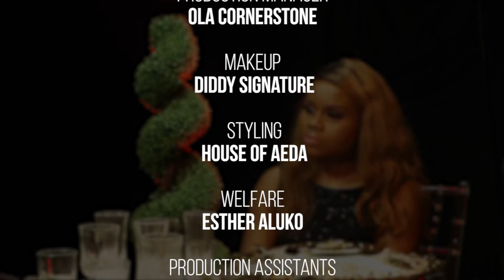DinnerWithStars Become a Fashion Stylist Like Jane Michael Enakem.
Fashion Stylist Entrepreneur Jane Michael was a guest on your favourite Tv Show DinnerWithStars and she discussed extensively how the fashion industry is structured, and how it benefits the Nigerian youths. She also spoke about her nominations for the future award.

About DinnerWithStars

 We are all about building upcoming and potential entrepreneurs to add immeasurable values to their lives and by extension that of our economy.

 Over the years, the 'Dinner With Stars' brand prides itself in the creation of an exclusive 'all stars' platform that has helped inspire and educate millennial's in their various life endeavors; be it in entrepreneurship or in the various performing and non-performing art.

  We have been able to bring stars to come on our platform to talk about their journey, the struggles, and the wins. Highlights from the show including: comedy sketches, music parodies,

celebrity interviews, ridiculous games, and, of course, DinnerWithStars Thank You Notes and hashtags! You'll also find behind scenes videos and other great web exclusives.